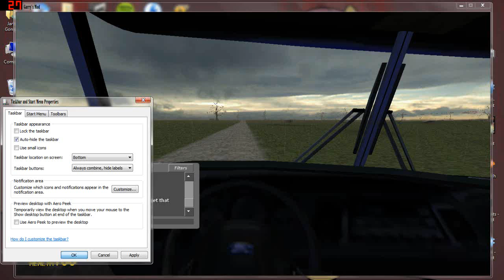GMOD Storm Chasers: Tornadic Convoy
Sometimes the players on here are just random. We ended up attaching trailers to some of the available semi trucks and run around getting caught in the twisters. One F5 wasn't recorded but I caught a bloody good photo of what can happen when you get caught in one in that big a vehicle...